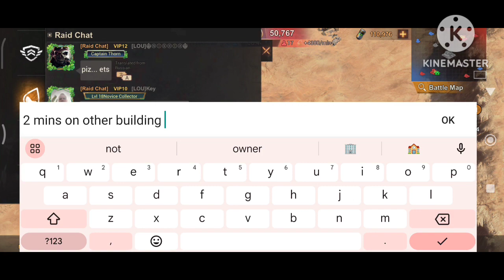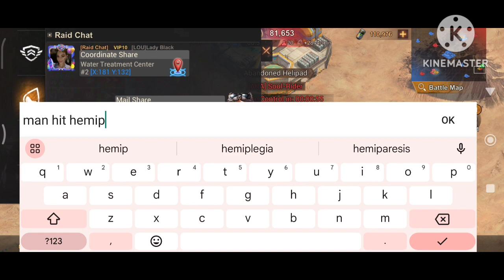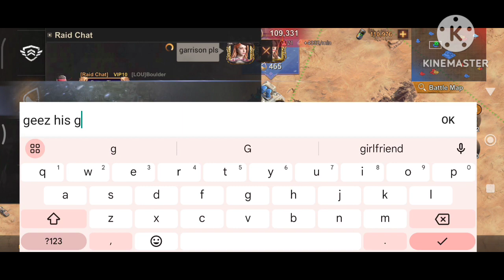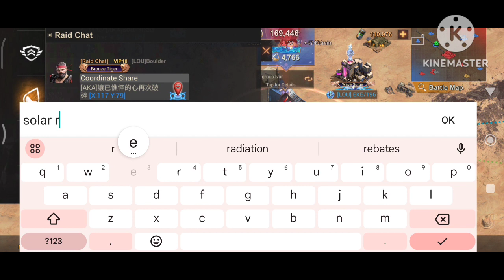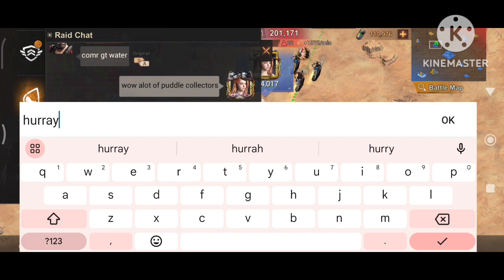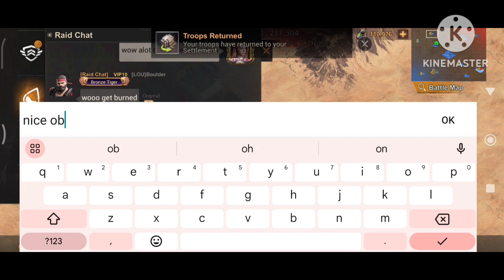State of Survival: Reservoir Raid S215 (LOU) Last of Us